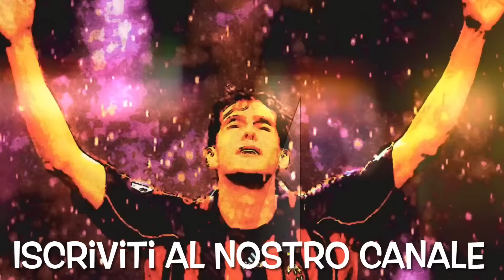🚨CLAMOROSO: MORATTI CONFERMA CHE ZHANG É RECLUSO IN CINA😱PIOLI, LA MOSSA DELLA DISPERAZIONE🤔😩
✅ Abbonati al nostro canale per avere ESCLUSIVI VANTAGGI (live insieme a noi, allo stadio con noi e tanti altri premi)

✅ Non dimenticare le donazioni per sostenere DNA RossoNero TV‼️💪